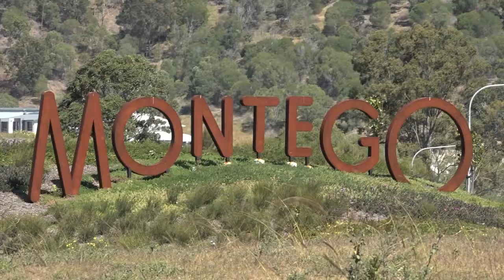Montego Hills - Gold Coast 2017